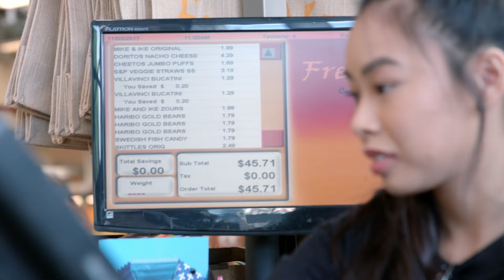CAN PARENTS GUESS WHAT THEIR KID DOES WITH 100 DOLLARS? Ep. #4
What do kids do when they get 100 dollars to buy whatever they want? Find out in What Would My Kid Do?!

Tida and Jordyn from Kids React are given 100 dollars in a grocery
store, can their parents and you at home guess what they buy?
Note: These episodes were made with help from Facebook, and only now were we able to release them here on YouTube!

Featuring from Kids React:
Jordyn and her Mom Keyla

Narrator - Ben M Waller
Executive Producer - Benny Fine
Executive Producer - Rafi Fine
VP of Production - Nick Bergthold
Producer- Ben M. Waller
Producer- Ashim Ahuja
Post Production Supervisor - David Valbuena
Coordinator - Karina Farah
PA - Julia Ray
PA - Max Hollingshead
DOP - Stephen Ling
Cam Op -Kevin Kim
1st AC - Lauren Guiteras
2nd AC - Nathan Saks
Sound Mixer - Kyle McLane
Sound Mixer - Mey Chan
Key Grip - Jack Ho
Set Teacher - Joyce Sprott
Editor - Taylor S Barrett
Assistant Editor - Chris Hwa
Colorist - Stephen Ling
GFX - William Hyler
 Sound Design and Mix - Jacob Houchen

What Would My Kid Do? #4 - CAN PARENTS GUESS WHAT THEIR KID DOES WITH 100 DOLLARS? Ep. # 4